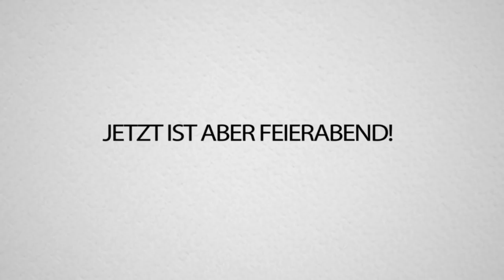Ich bringe HANDOFBLOOD FORTNITE bei! | Unglaubliche Quickscopes!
UNGLAUBLICHER QUICKSCOPE! HANDOFBLOOD & ich rasieren in FORTNITE!